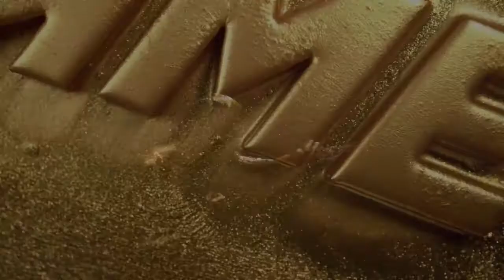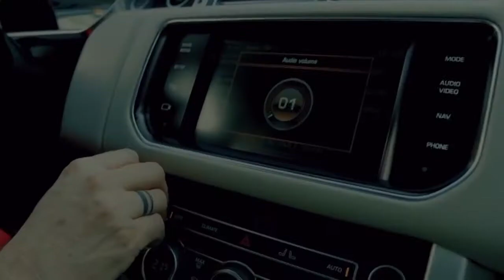FAME MMA 10: NORMAN PARKE VS DON KASJO OFFICIAL TRAILER (OD TYŁU / LEPSZA WERSJA)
Zostaw proszę łapkę w góre pod tym filmem by pomóc rozwinąć kanał, a po więcej skrótów, parodii, przeróbek, zapowiedzi itp z Fame mma i nie tylko, zapraszam do mnie na kanał.
Jeśli Ci się spodobają zostaw też suba.

Inne filmy:

FAME MMA 9/10 CAGE: DON KASJO O WALCE RYBY I NORMANA PARKE, WYŚMIEWA DUBIELA, IZAK BOXDEL / PARODIA

Cały materiał w filmie jest własnością FAME MMA.